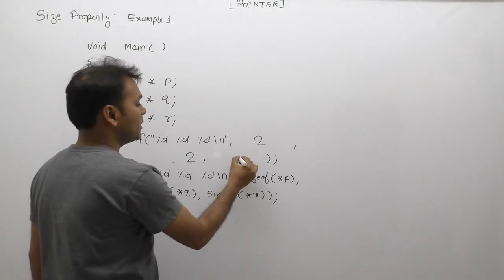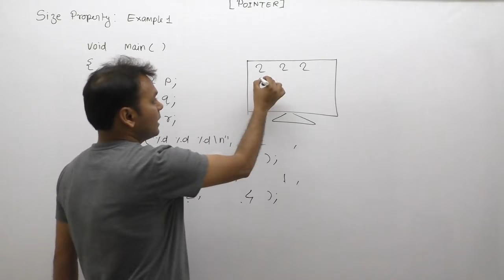Examples of pointers in c| Dereferencing a pointer example| Technical Q & A in c|Part681|By Girraj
C Program: examples of pointers in c|dereferencing a pointer example|technical Q & A in c